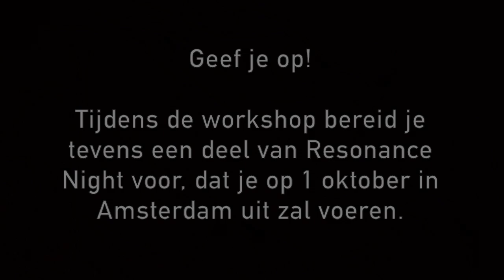Resonance Workshop - Pauni Duo: Bulgaarse Zang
Geef je op voor de workshop en doe met je workshopgroep mee aan Resonance Night!

Workshop Pauni Duo - Bulgaarse Zang
zaterdag 24 sept 14-17.30 uur
Het Badhuis, Leidseplein 49, Haarlem

Resonance Night
Zaterdag 1 Oktober 20.00 uur tot zondag 2 Oktober 8.00 uur
Muziekgebouw aan 't IJ, Amsterdam.

n.b.: hoewel de zangmarathon 12 uur lang duurt, het is niet nodig om deze hele periode aanwezig te zijn